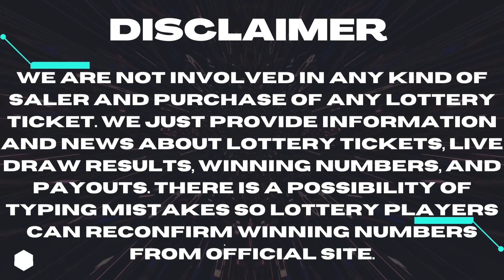Gimme 5 Lottery Aug 14 2023 – Next Estimated Jackpot Prize $100,000 - Winning Numbers - Live Draw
Today August 14, 2023, Find here uploaded Next Gimme 5 Lottery Results, Top payouts, and winning numbers for today and past 30 days in this video.

The Multi State Lottery Association (MUSL) releases Next Gimme 5 Aug 14, 2023, results for today. The Multi-State Lottery always conducts Gimme 5 live drawings every day, at 07:00 p.m., EST.